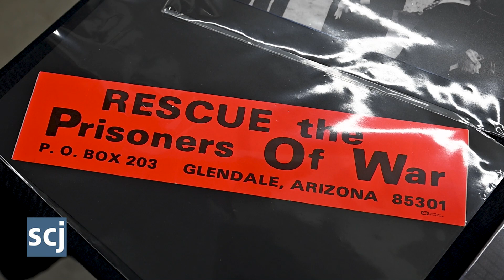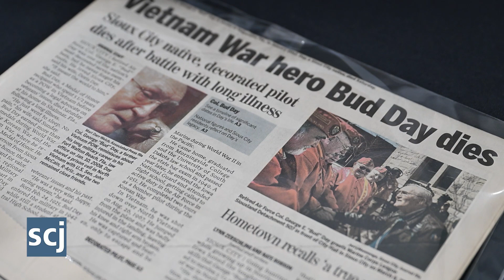Bud Day "represents what we should all strive to be"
Marty Hogan, Siouxland Freedom Park board member, talks about Sioux City native Brigadier General Bud Day at the South Sioux City, Nebraska, park's interpretive center. An exhibit honoring him is expected to be on display through February to coincide with what would have been the Medal of Honor winner's 99th birthday.